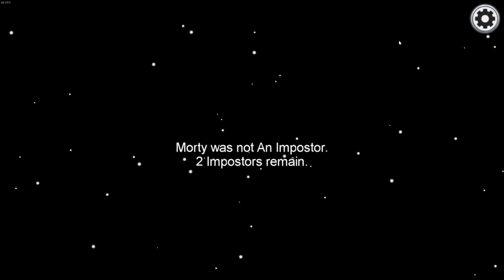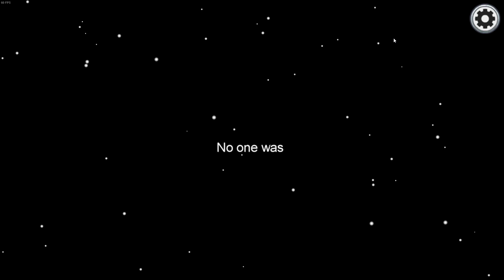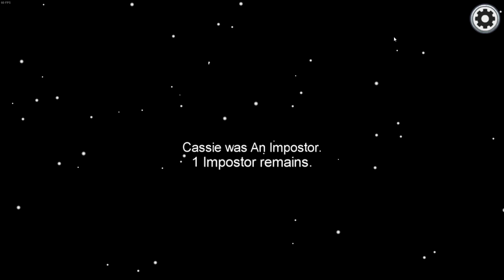ASMR Gaming: Among Us (Gum Chewing)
Hello everybody! Welcome back to another ASMR gaming video! Today we have some more Among Us gameplay for you! We chew some gum in this video. Let me know what you think! I hope you enjoy! Goodnight! Zzz

Thank you all so much for your continued support!